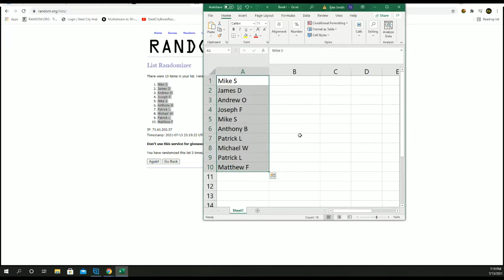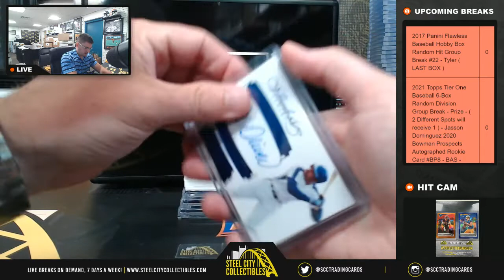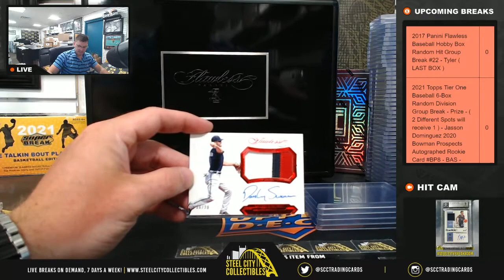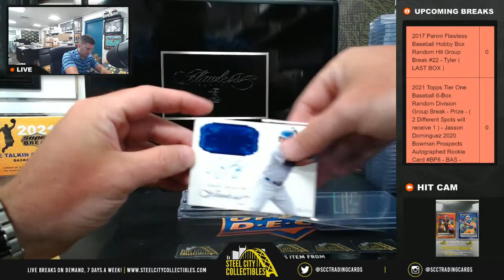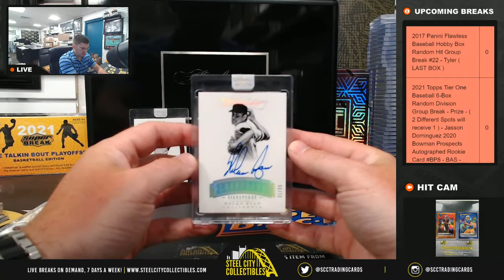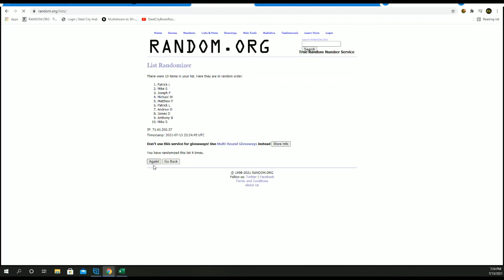2017 Panini Flawless Baseball Hobby Box Random Hit Group Break #22 - Tyler